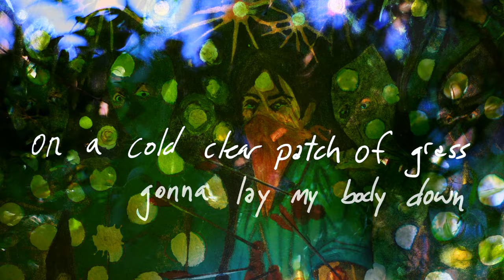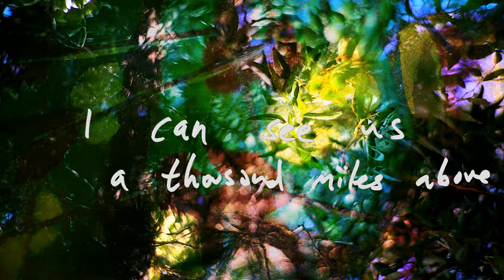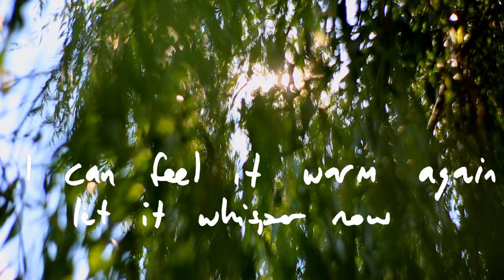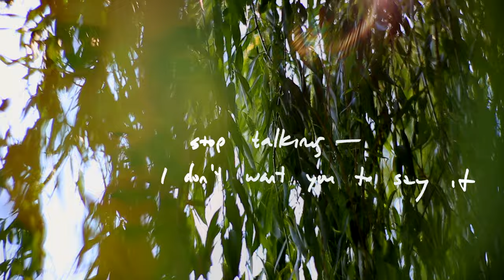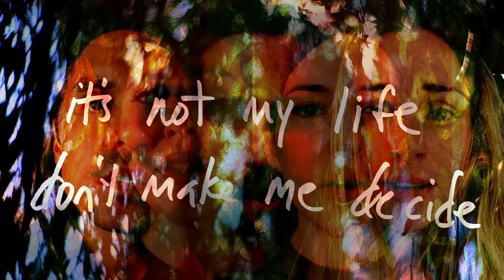Will Butler + Sister Squares // STOP TALKING (Official Lyric Video)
WILL BUTLER + SISTER SQUARES is out September 22nd on Merge Records

STOP TALKING
by Will Butler + Sister Squares
Sister Squares are Sara Dobbs, Miles Francis, Julie Shore, and Jenny Shore

produced by Miles Francis and Will Butler
engineered by Lily Wen, Miles Francis, and Will Butler
mixed by Shiftee
mastered by Bob Weston

strings arranged by Miles Francis

strings by Camellia Hartman (violin), Meitar Forkosh (violin), and Anna Stromer (viola)

recorded at Figure 8, Synthia Studio, and in Kensington, BK